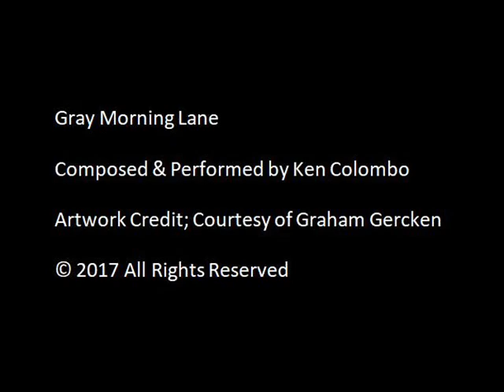Gray Morning Lane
Written & Performed by Ken Colombo
Artwork by Graham Gercken